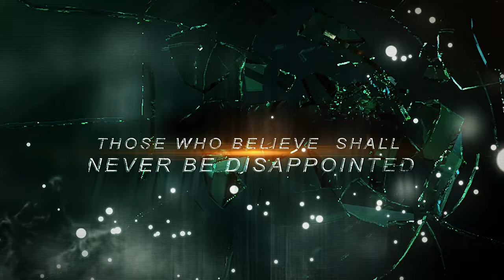THOSE WHO BELIEVE SHALL NEVER BE DISAPPOINTED BY PROF. LESEGO DANIEL